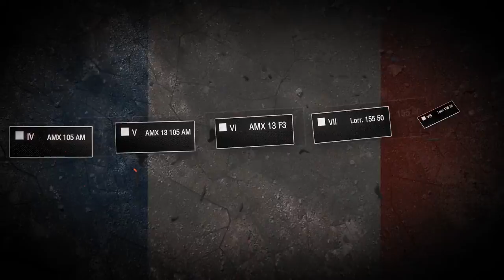World of Tanks - artillery update trailer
Wargaming, the leading free-to-play MMO developer and publisher, today announced that Update 8.6 is now available in Europe and rolling out to the rest of the world later this month. Southeast Asia will see the update go live on June 20th, while American and South Korean players will get the update on June 25th and July 4th, respectively.

The latest update to World of Tanks brings further changes and balance to the in-game economy, as well as adds new SPGs that further bolster that line of vehicles up to Tier X. Along with the new artillery units, Update 8.6 also adds a new premium British tank, the A33 Excelsior, as well as a new battle arena-Sacred Valley, based on a Korean setting.

About World of Tanks
World of Tanks is the first and only team-based, massively multiplayer online action game dedicated to armored warfare. Throw yourself into the epic tank battles of World War II with other steel cowboys all over the world. Your arsenal includes close to 300 armored vehicles from United States, Germany, the Soviet Union, France, Great Britain and China, carefully detailed with historical accuracy.